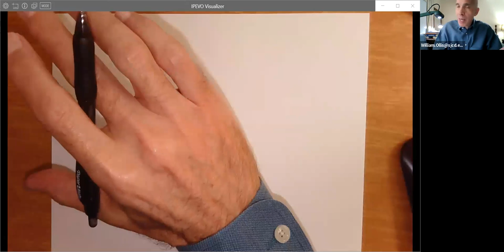WEDNESDAY, DECEMBER 2, 2020 MATH 2414 211 LECTURE